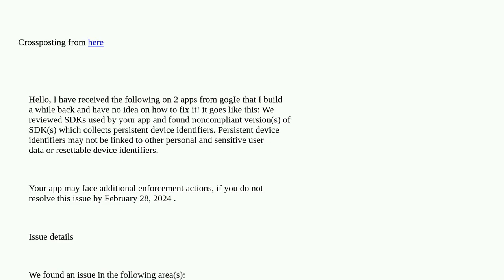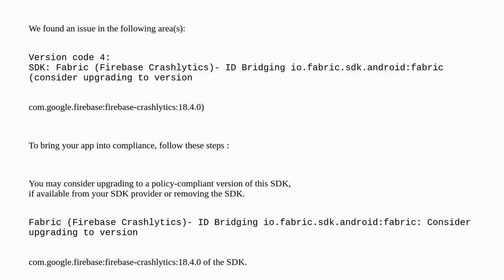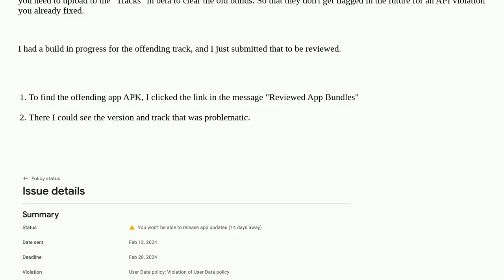Google action required Issue found: Violation of User Data policy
A special thanks goes out to the community

  google-play crashlytics firebase